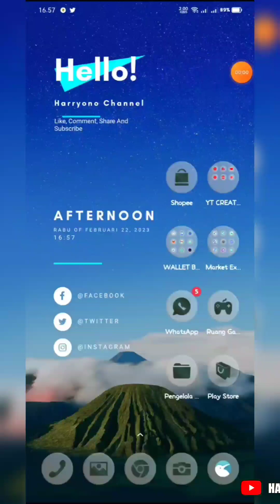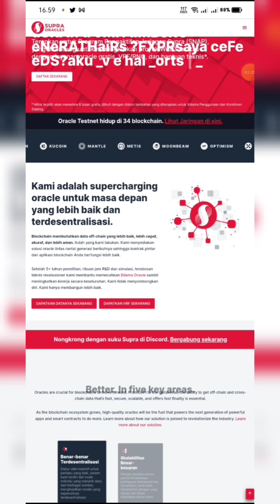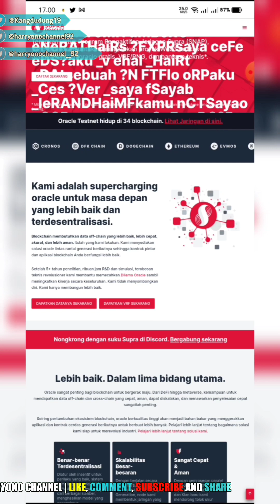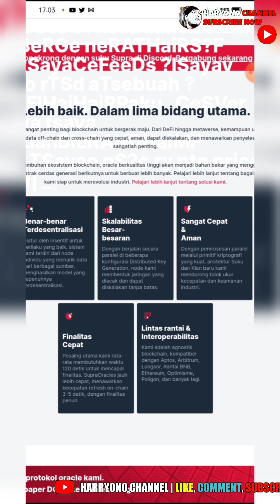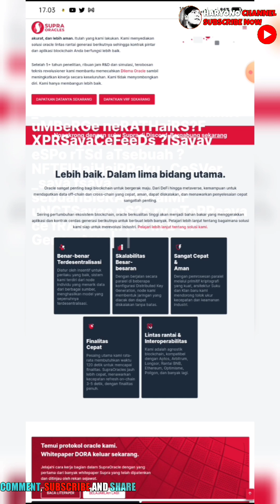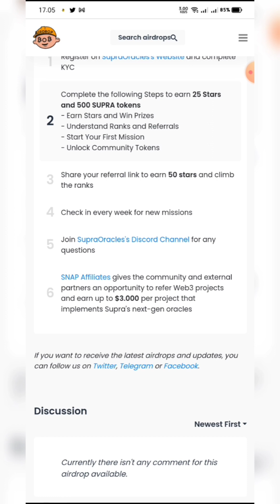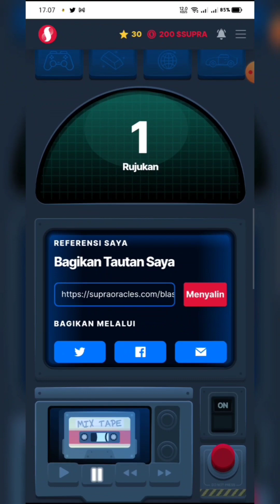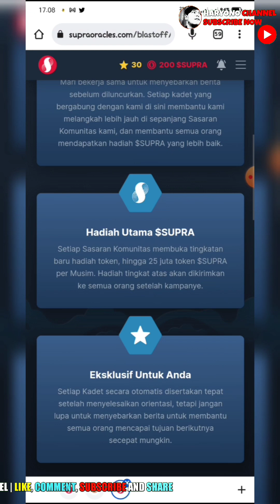DAPATKAN HINGGA $3000 🤑 AIRDROP SUPRA ORACLES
Trimakasih
Salam Sukses
Salam Cuan

Good luck